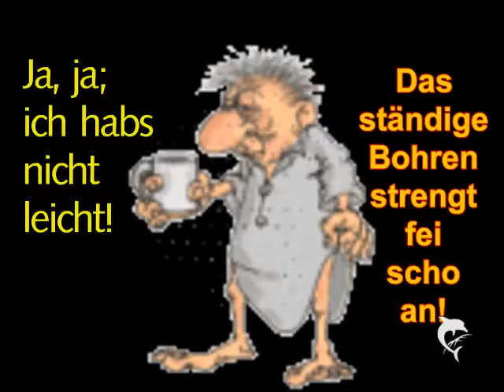Da Bohrer Max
27. August 2012